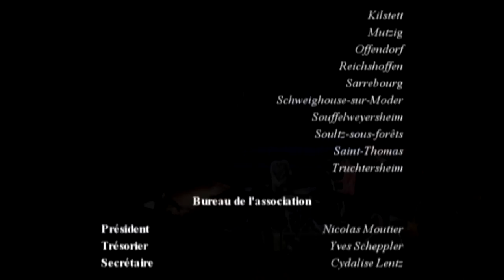La Polka du Yéti - Weekend du Trombone 2012 Strasbourg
La Polka du Yéti (extraits),
conte musical de Philippe Renault et Guillaume de Chassy

Extrait du Weekend du Trombone 2012 à Strasbourg
coproduction Conservatoire de Strasbourg / Association Des Trombonistes du Bas-Rhin

Organisateurs du projet :
Nicolas MOUTIER
Yves SCHEPPLER
Cydalise LENTZ

Direction : Philippe RENAULT
Récitant : Yves SCHEPPLER

Piano: Antoine ELIAS
Guitare: Clément HUBER
Guitare Basse: Louis HAESSLER
Batterie: Matthieu DRAGO

Professeurs de Trombone :
Frédéric DURRMANN
Nicolas JEAN
Alexis KLEIN
Emmanuel LEBEDEL
Cydalise LENTZ
Nicolas MOUTIER
Stéphane RIEFFEL
Yves SCHEPPLER
Renaud SCHMITZ
Thierry SPIESSER

Ecoles de Musique et Conservatoire :
Conservatoire de Strasbourg
- Mutzig
- Offendorf
- Reichschoffen
- Sarrebourg
- Schweighouse
- Souffelweyersheim
- Soufflenheim
- Soultz sous Foret
- ST Thomas
- Truchtersheim

Trombones :
ARELLA Angélique
ATTIAS Emmanuelle
BANITZ Caroline
BARBEY Félix
BASS Alexandre
BAU Ludivine
BECK Leon
BLUM Juliette
BRANDNER Mathieu
BRILLAIS Jules
BROLY Emaline
BUCHER Maxime
BUSCHE Lea
CARRERE Patrice
CULLY Fanny
DECAUDAIN Alexis
DE LAJUDIE Joseph
DIDIER Emma
DJUKIC Ivan
DURRMANN Ludovic
FELDEN Celine
FEST Mederic
FISCHER Lucas
FUCHS Philippe
GASTAUD Jules
GOLL Thimothée
HAAR Quentin
HARRIS Peter-John
HUBER Noémie
JACQUE Przemek
JUNG Valentine
KAISER Luna
KIMENAU Joris
KUHN-POTEUR Iann
LOCATELLI Florent
LOUBAKI Nicolas
MANAC'H Pierre
MARTIN Sofia
MASSON Clémentine
MASSON Etienne
MICHEL-STAHL Séraphin
MONTAUDOIN Laurent
MULLER Robin
MULLER-PILLET Florya
NOMINE Pierret
OTTMANN Alicia
PERROTTON Timothé
PETER Valentin
PIERNOT Colin
RASOAMANANA Toky Lucas
REGNERO Amandine
Richter Cedric
RUBIO Nathan
RUDOLF Jean-François
SCHÄFER Arthur
SCHLOSSER Adrien
SCHMIDT Maxime
SCHMITT Thomas
Schultz Lucile
SCHUMACHER Tino
SCHWARTZ Jonathan
SCHWARTZ Maxime
STADLER Valentin
STAUDER Lilian
STEINMETZ Louis
Stolz Estelle
THOMAS Adèle
TOTI Florence
VANTREPOTTE Bernard
WALTHER Nadège
WETZEL Antoine
Weureuther Elodie
WINCKEL Sarah
WIRRMANN Gautier
WIRRMANN Hugo
WOELFFEL Victor
Wolff Nicolas
ZELLMEYER Antoine